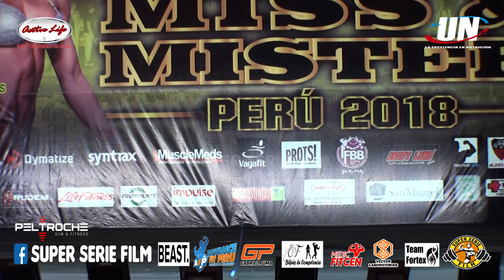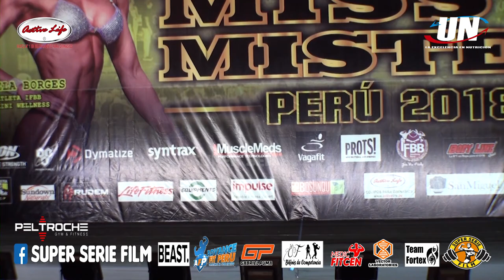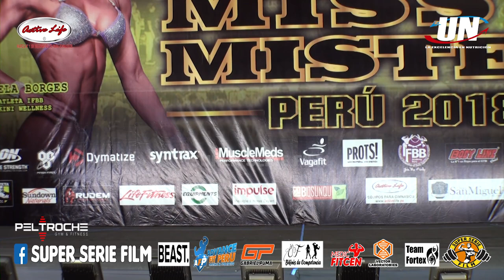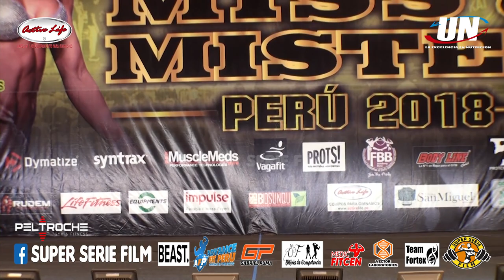FISICO CULTURISMO JUVENIL 70 KG. - MISS & MISTER PERU 2018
MISS & MISTER PERU 2018
FISICO CULTURISMO JUVENIL HASTA 70 KG.

FISICOCULTURISTAS CON EL NÚMERO:
01.- BILL ARNOL CELIZ AMASIFUEN - TEAM FITNESS
02.- FREDDY PAREDES - TEAM RUSO
03.- JAMES NUÑES SANCHEZ - FRANCIA GYM
04.- HANS STEVE BOLAÑOS CHOQUE - JAGUAR GYM

GANADORES:
1ER.- CARLOS PAREDES SILVA - N° 02
2DO.- HANS BOLAÑOS - N° 04
3ER.- BILL ARNOLD CELIZ - N° 01